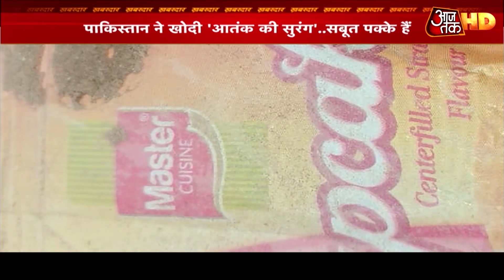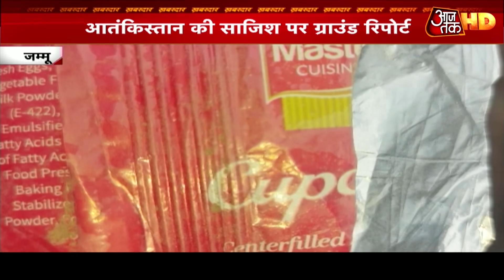Samba में मिली सुरंग से और मिले पाकिस्तानी साजिश के सबूत! देखें- Ground Report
जम्मू में नगरोटा एनकाउंटर के अभी 4 दिन बीते हैं कि वहां सांबा सेक्टर में एक और पाकिस्तानी घुसपैठिया आज मार गिराया गया। आज जिस घुसपैठिये को मारा गया उसके खिलाफ अंतरराष्ट्रीय सीमा पर अलर्ट BSF ने कार्रवाई की। घुसपैठिये की पहचान अभी उजागर नहीं हुई है। नगरोटा में जिन आतंकियों को 19 नवंबर को मारा गया था, वो सांबा में ही मिली सुरंग से भारत में दाखिल हुए थे। सुरंग से पाकिस्तानी साजिश के और भी सबूत अभी जुटाए जा रहे हैं। आज आजतक की टीम ने सुरंग तक जाकर वहां से ग्राउंड रिपोर्ट भेजी है।